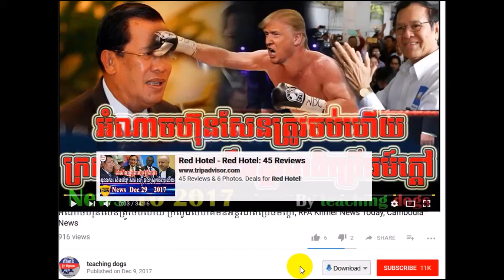កក្រើកហើយ ចលនាខ្មែរម្ចាស់ស្រុកនឹងតស៊ូដេញចោលយួននឹងអាយ៉ងហើយ, RFA Khmer News Today, RFA Khmer Radio